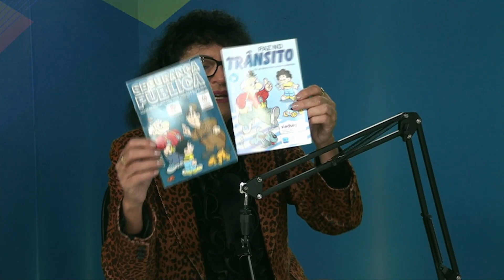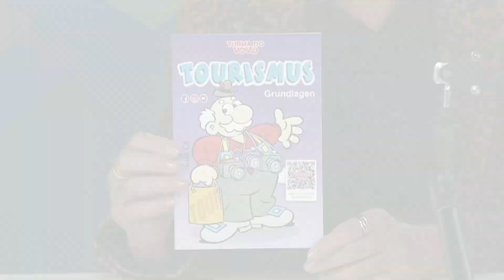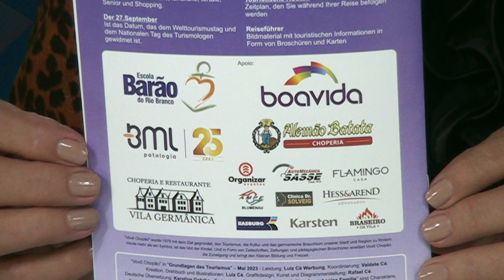Programa Ação e Cidadania 13/07/2023 Bloco 2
Entrevista: Luiz Cé (Publicitário, criador dos personagens Vovô e Vovó Chopão).